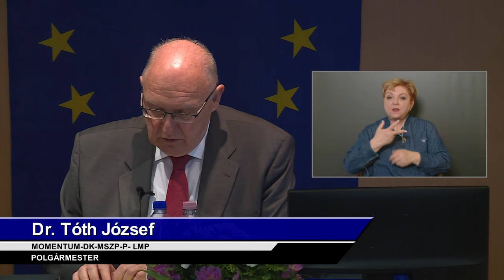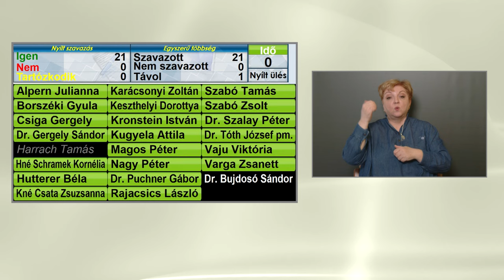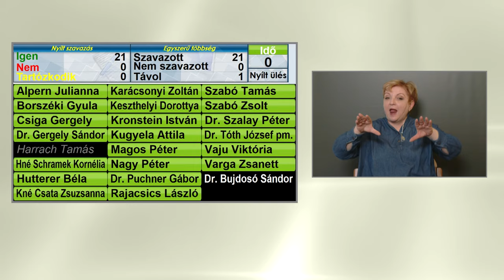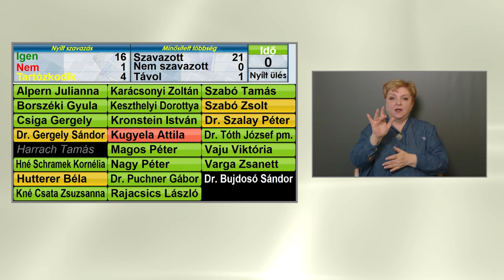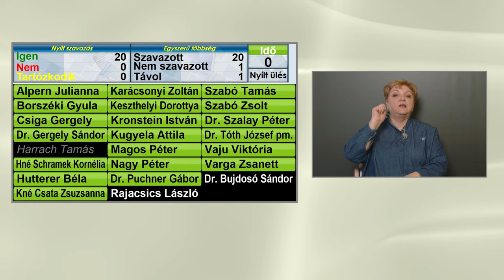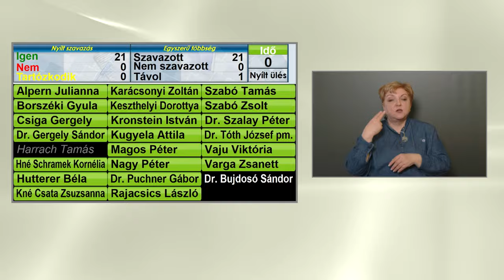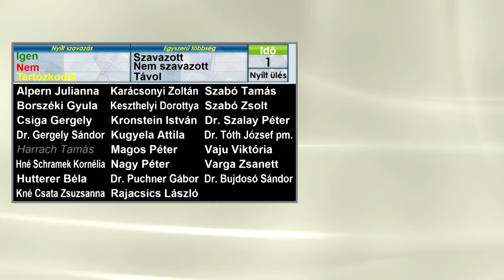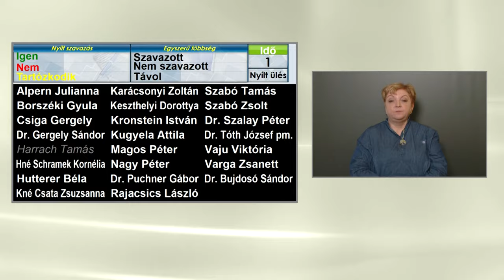XIII. kerületi testületi ülés - 2024. április